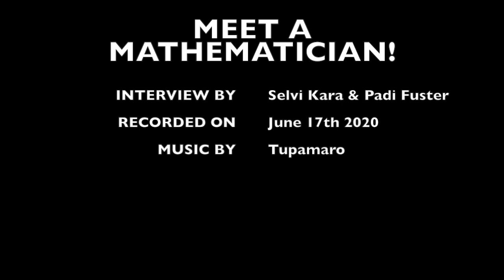MEET a Mathematician! - Ricardo Cortez